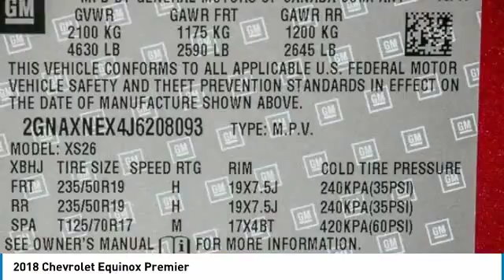2018 Chevrolet Equinox La Quinta CA G208093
2018 Chevrolet Equinox Premier

2018 Chevrolet Equinox Premier 29/22 Highway/City MPG Price does not include Taxes, Tags, Title, and Licensing Fee.  Price includes: $500 - General Motors Consumer Cash Program. Exp. 01/31/2018, $750 - GM Down Payment Assistance Program. Exp. 01/31/2018